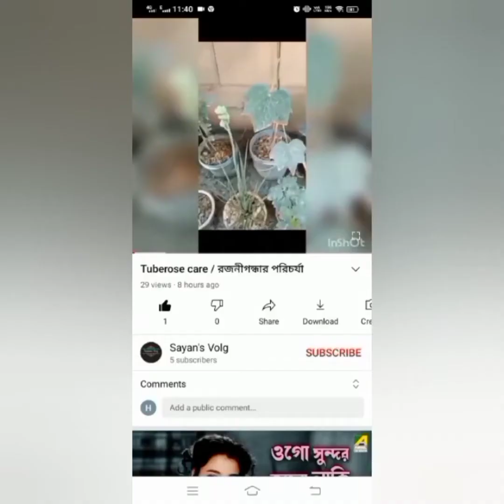Blue Hibiscus Care....